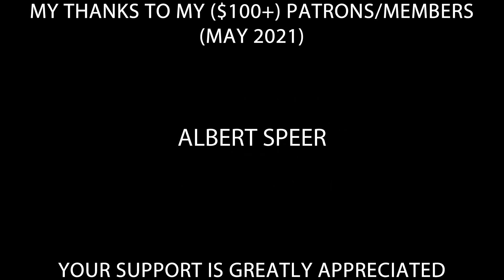Hitler is informed about HRP Patron: AtomisticTV